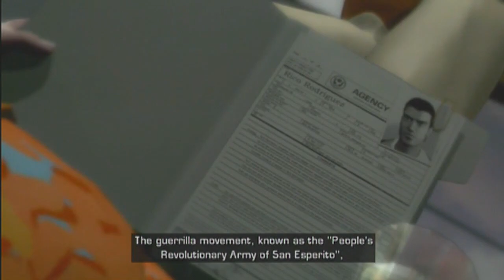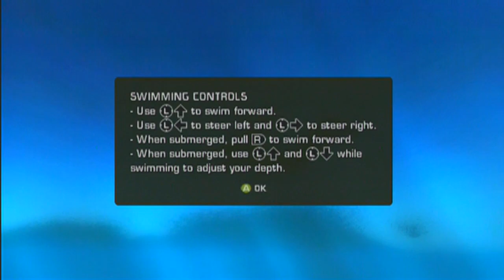Just Cause (Xbox & Xbox 360) - Let's Play 1001 Games - Episode 388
Why'd you decimate the civilian population of that island? Just cause...

Just Cause is an action-adventure video game set in an open world environment. It is developed by Swedish developer Avalanche Studios and published by Eidos Interactive, and is the first game in the Just Cause series. It was released for Microsoft Windows, PlayStation 2, Xbox, and Xbox 360. The area explored during the game is described as being over 250,000 acres (1,012 km2; 391 sq mi) in size,[citation needed] with 21 story missions and over 300 side missions to complete.[1]

As of 23 April 2009, it has sold more than one million copies.[2] A sequel to the game developed by Avalanche Studios, published by Eidos Interactive and distributed by Square Enix, titled Just Cause 2, was released on 23 March 2010. Just Cause 3 was revealed on 11 November 2014 and released on 1 December 2015. Just Cause 4 was released for Microsoft Windows, PlayStation 4, and Xbox One on December 4, 2018. From October 2018, five weeks before the Just Cause 4 release, Just Cause was made Backwards Compatible with Xbox One[3], as a result making it available for the first time on the Xbox Marketplace, 12 years since its initial release. Besides Microsoft Windows, this makes it the only other platform where all the Just Cause franchise can be owned.

The core gameplay consists of elements of a third-person shooter and a driving game, with a large, open world environment in which to move. On foot, the player's character is capable of walking, swimming, and jumping, as well as utilizing weapons and basic hand-to-hand combat. Players can take control of a variety of vehicles, including cars, boats, fixed wing aircraft, helicopters, and motorcycles. Players can also perform stunts with their cars in which they can stand on the roof and jump to another car, or choose to open their parachute while still in motion on the roof. Other key features of the game include skydiving, base jumping, and parasailing (by latching onto a moving car or boat while one's parachute is deployed).

The open, non-linear environment allows players to explore and choose how they wish to play the game. Although storyline missions are necessary to progress through the game, players can complete them at their own leisure. When not taking on a storyline mission, players can roam freely. However, doing so can attract unwanted and potentially fatal attention from the authorities.

The player can also partake in a variety of optional side missions, for example, liberating a village or taking over a drug cartel hideout. These are necessary to gain points with certain factions.